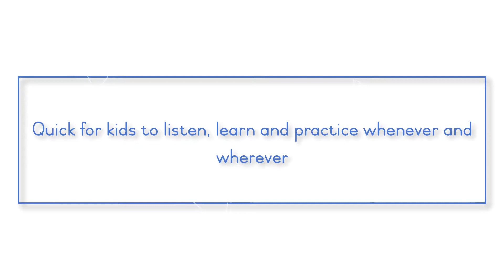Elemental Learning Videos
We create learning videos for kids in a variety of subjects, Maths, English Afrikaans, Life-skills. We try to develop new content regularly and are focused primarily on the 5-9 age group.